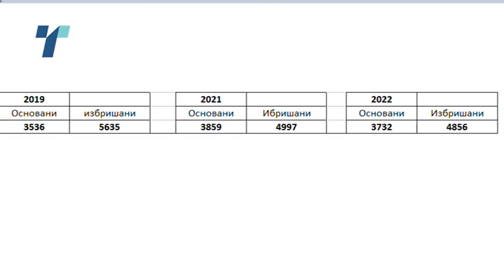Речиси 5.000 фирми згаснале за шест месеци, се очекува и други да стават клуч на врата